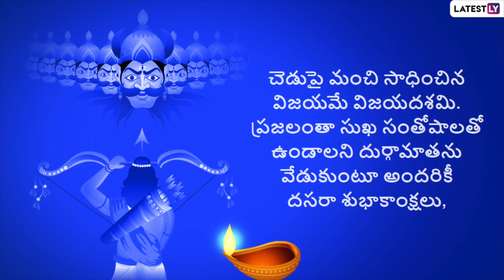Dasara whatsapp status telugu|దసరా శుభాకాంక్షలు|Dussehra status telugu|Happy Vijayadasami status